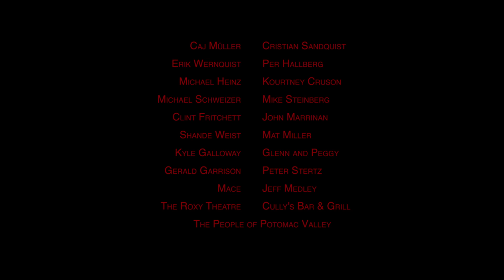Laura, Lost | Scary Short Horror Film | Screamfest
In 1998 Simon wrote and directed his first short “Victor” together with Joel Bergvall, which earned them an Academy Award Nomination. The two went on to direct “The Invisible” (aka, Den Osynlige) to critical acclaim, which gave them the opportunity to move across the big pond to Los Angeles. "The Invisible" also premiered at Screamfest 2004 and won numerous awards.

Childhood friends Cole and Brian haven’t spoken for a while and their friendship is rocky at best. But now Cole needs Brian’s help to find Laura, a girl who he believes was abducted a few weeks ago and who holds a special place in Cole's heart. But to fulfill their quest, they need to get over their past and break into a cabin occupied by a malicious woodsman deep in an unholy forest.
Directed by:
Simon Sandquist
Produced by:
Jeri Rafter
Written by:
Simon Sandquist
Main Cast:
Mason Wagner, Stephen Alan Seder, Ella Steinberg & Russ Gay
Country: USA

Laura, Lost premiered at Screamfest 2016.